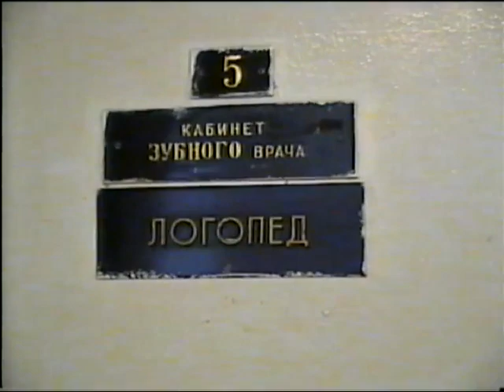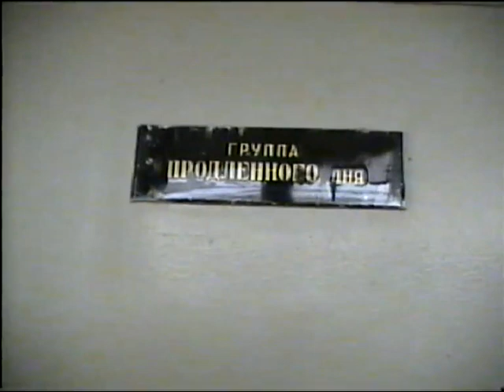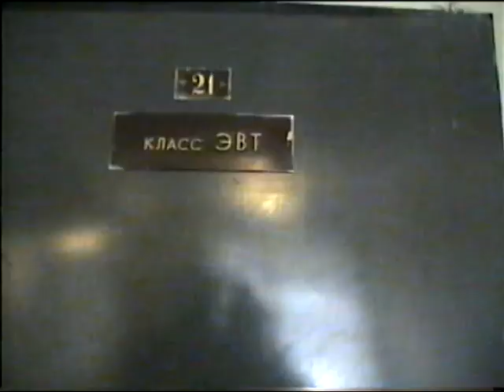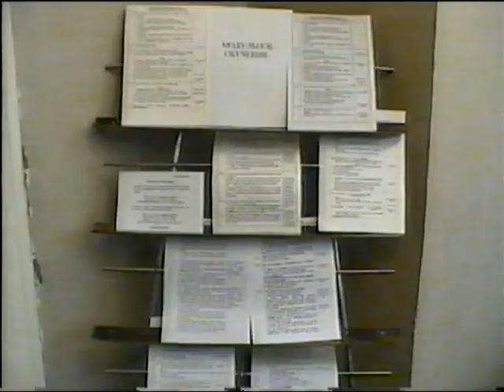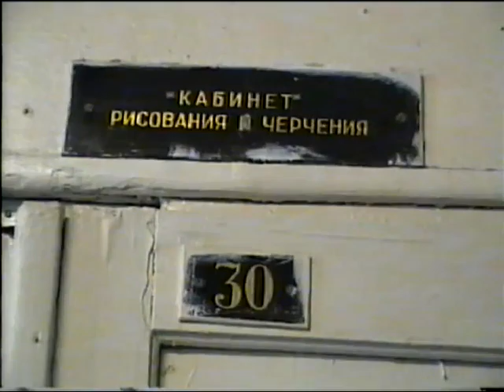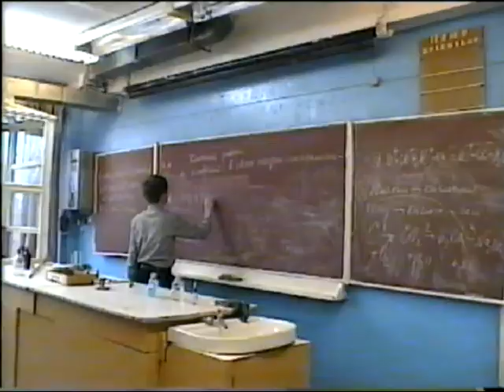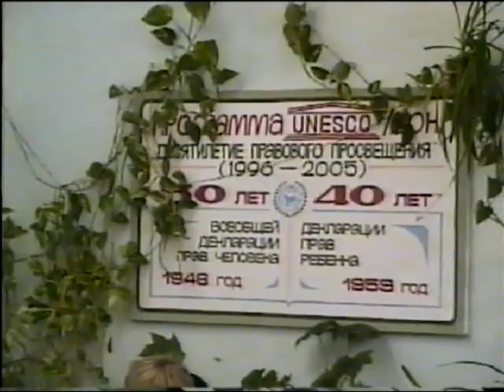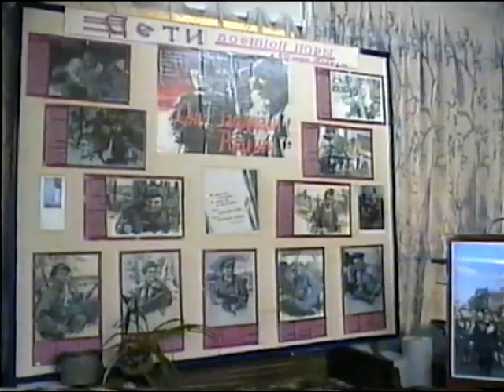📒 Аттестация директора. 2005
📒 Видео, подготовленное для аттестации директора